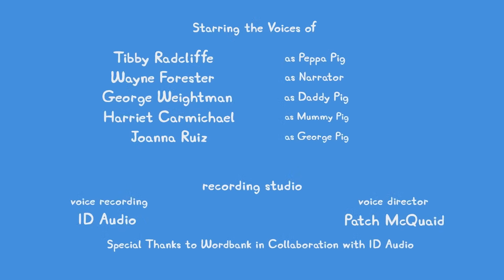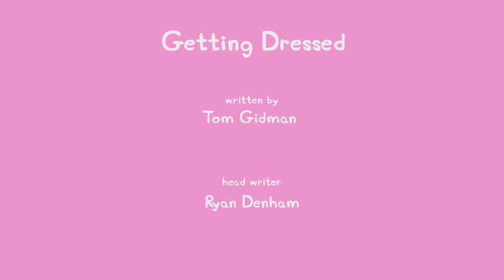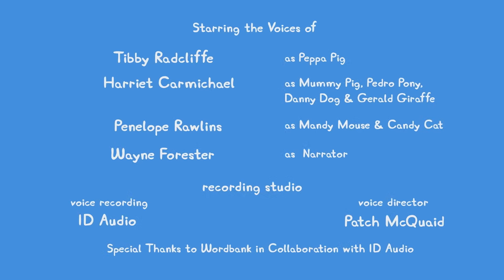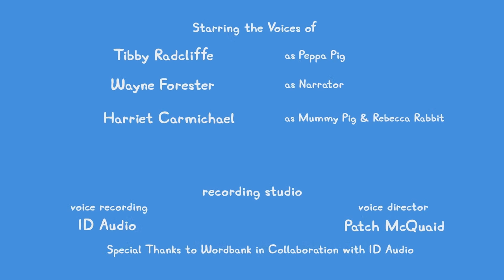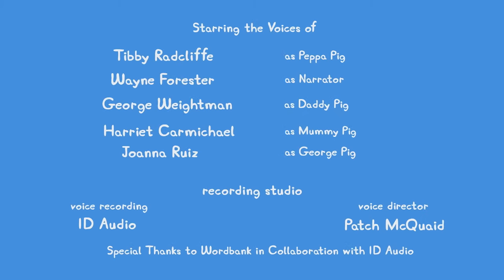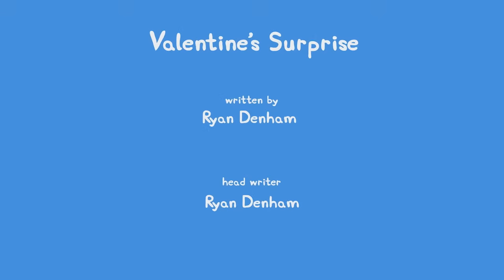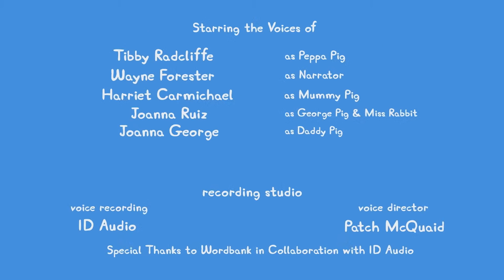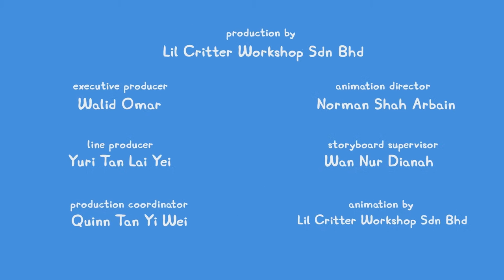🔴 ALL NEW Peppa Pig Tales LIVE 24/7 🐷 NEW Peppa Tales Episodes Livestream!